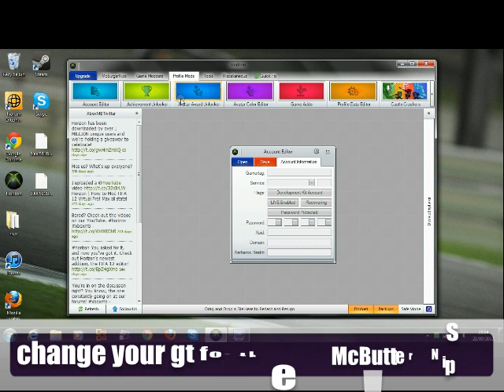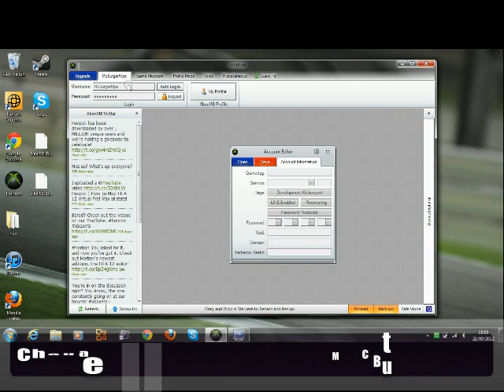how to change xbox live gamertag for free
i just found this and it worked for me heres the program you will need to do this: